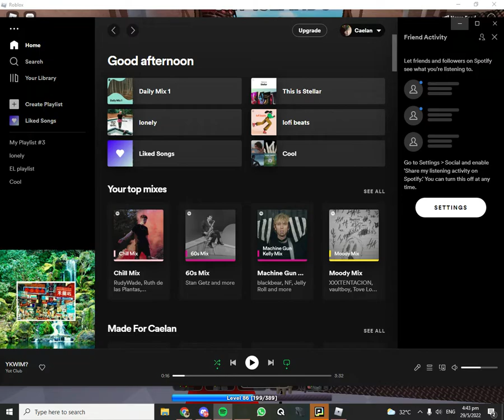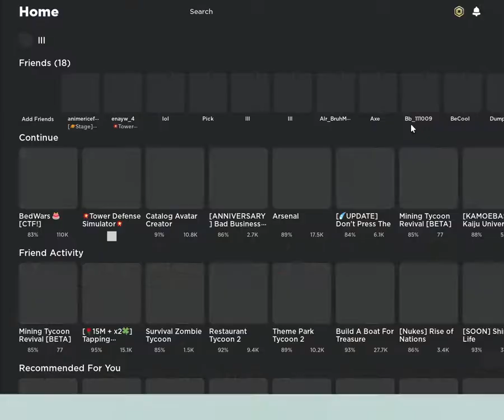Tower Defense Simulator Molten Speedrun Ver.2 (14:30)